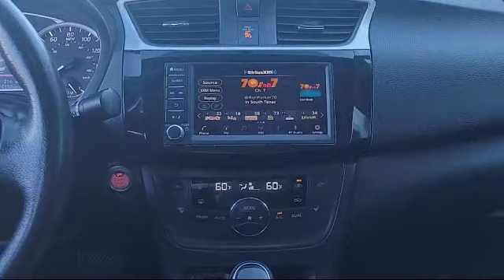2019 Nissan Sentra SV Antioch Pittsburg Brentwood Concord Walnut Creek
2019 Nissan Sentra SV Stock Number: UA58532 Vin:3N1AB7AP2KY299344.